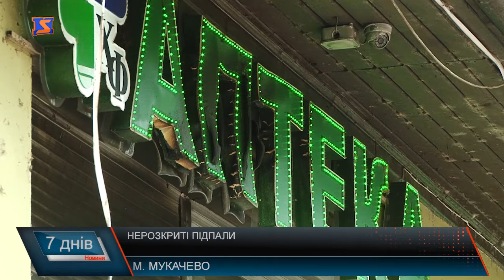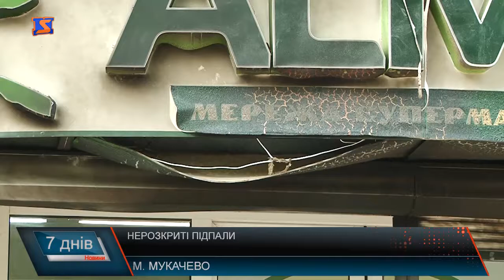Замовники та виконавці підпалів правоохоронцям не відомі.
З 53-х підпалів у області розкрито 3, в Мукачеві – жодного.  Безкарність породжує наступні злочини. Можливо – такий метод розправи з політичними  опонентами та конкурентами став оптимальним? Підпали машин, майна, магазинів – ледь не буденність. Тим часом – ні імен замовників,   ні їх  фінансування, широкий загал так і не знає. Повторюся –  злочини не розкриті.  Цього тижня   - нові інциденти. В Мукачеві займистою речовиною облили фасад та сходи до супермаркету  «Алма», що в мікрорайоні Черемшина.  В результаті пошкоджені двері та вивіска. Збитки власники оцінюють в кілька тисяч доларів США. Що кажуть в поліції з приводу інциденту та що думають Мукачівці з приводу підпалів в місті з’ясовували журналісти «М-студіо»